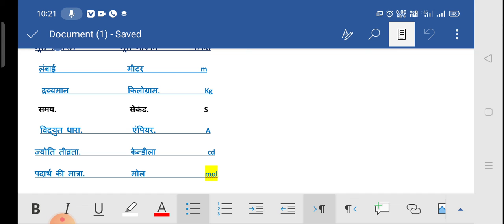मूल राशियों का s.i. प्रणाली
important for group d & polytechnic